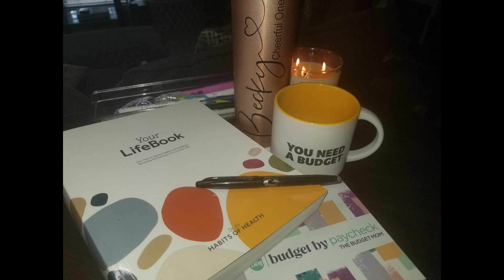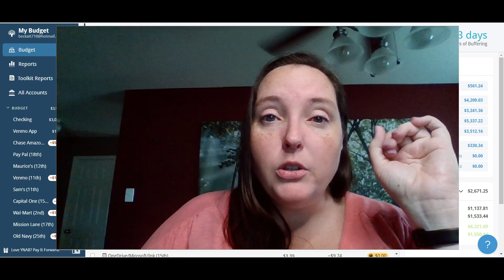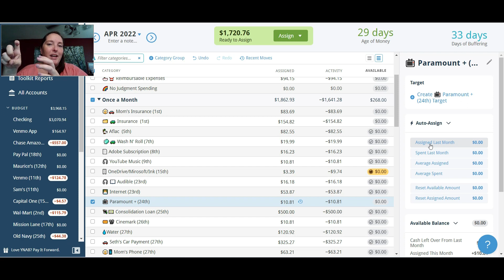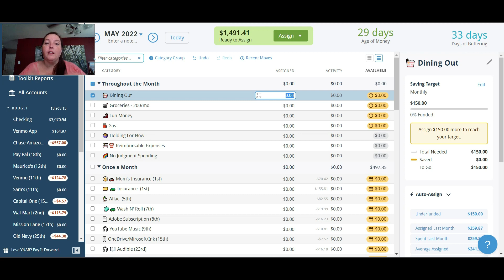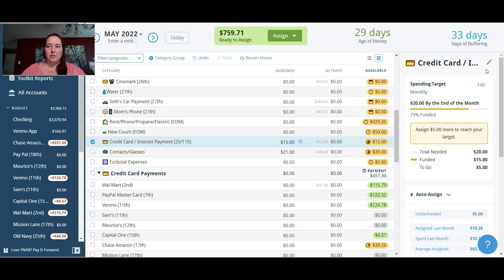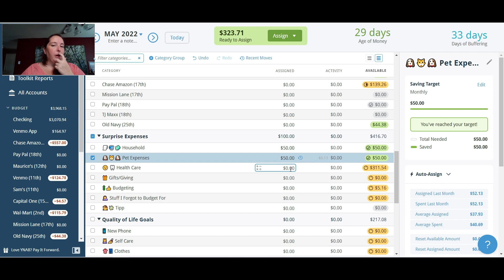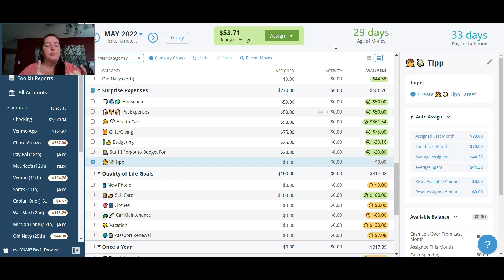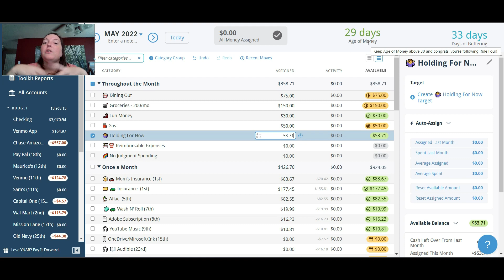YNAB Budget With Me! 3rd April Check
Chatting and giving dollars jobs. Extra Check - Overspending = We're oaky!